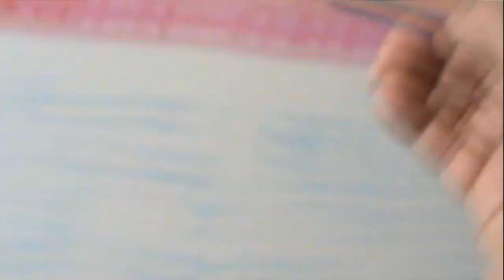Video 15 Osa 5. Maalata auringonlaskun, kuun ja ranta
Tässä video sarjassa, näytän maalaus auringonlaskun ja kuun rannalla käyttäen akryylimaalia kankaalle.Helppo tapa maalaus värikäs rannalla auringonlaskun aikaan.
kuinka maalata. Sunset. Moonlight. Beach. maalaus. oppitunti. luokka. art. esittelyn. Opetus. menetelmällä. maksuton. video. verkossa. taiteilija. helppo. askel askeleelta. akryyli. kankaalle. taiteilija. Show. Akatemiassa. koulussa. merelle. Ocean. vettä. taivas. pilvet. väri.